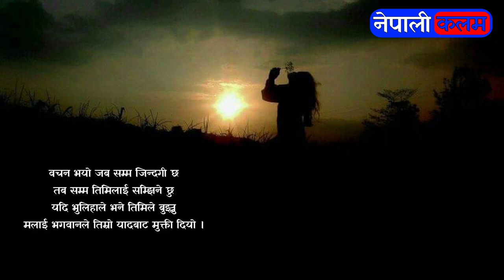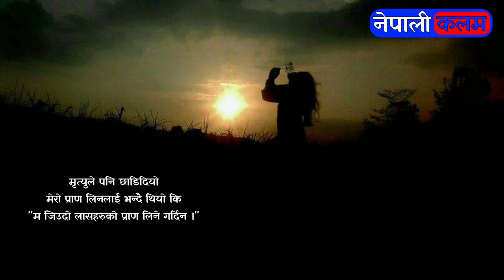मन छुने लाईनहरु - Kishor |Heart Touching Lines| Nepali kalam -man xune line haru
मन छुने लाईनहरु - Kishor |Heart Touching Lines| Nepali kalam

कविता-आन्दोलन कवियित्री पारिजात Poem by Nepali Kalam

Nepali _shayari
Nepali shayari
Ma ani timi
nepali quotes about love
sad nepali shayari
man xune line haru
man chune line haru
nepali love status
nepali motivation quotes
sad status
man chune bhanai haru
heart touching love quotes nepali
new man chune bhanai haru 2020
new nepali quotes 2020
new man chune line haru 2020
new nepali quotes about love
nepali man xune line haru
nepali love status 2020
nepali sad quotes 2020